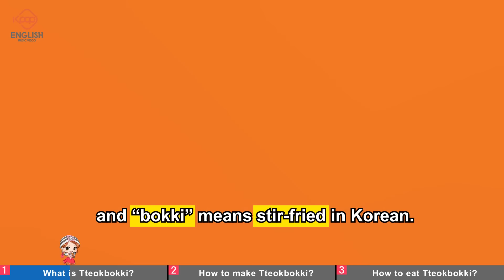[Kpop English] K-Food Tteokbokki cartoon music video for english learners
[Kpop English] K-Food Tteokbokki cartoon music video for english learners with Girls*One

Learn K-Food Tteokbokki in Daily Life. This is very helpful for young people and individuals who are interested in K-Food and beginner-stage English Learners.

K-Food Tteokbokki | Cartoon for Learning K-Food | Daily English Language | Educational Kpop

We produce all textbooks around the world in K-pop. Hope we provide useful information.
"K-Food Tteokbokki" English.
This helps your K-Food Tteokbokki Information and English Skills with addictive melody.
Let's sing along for K-Food Tteokbokki with K-POP friends!

K-Food
CartoonforK-Food
MusicVideoforLearningK-food